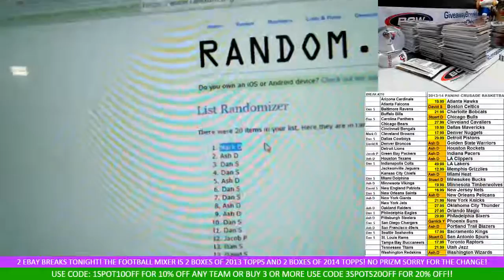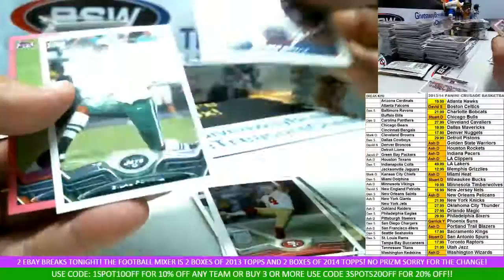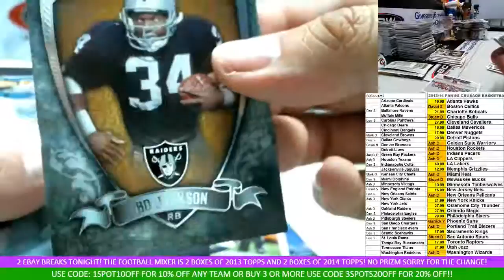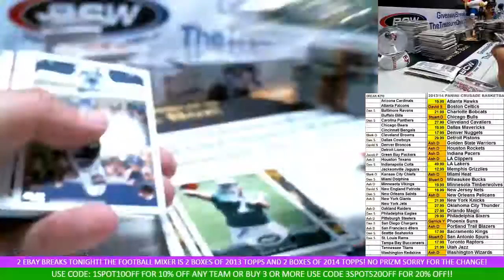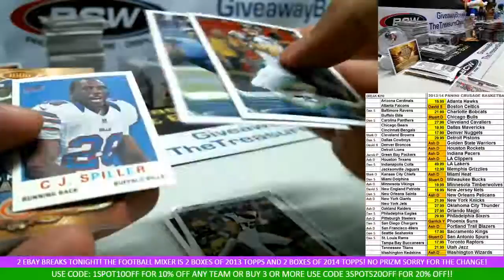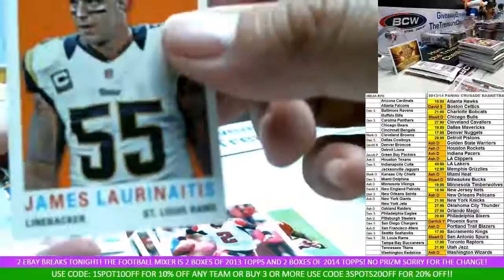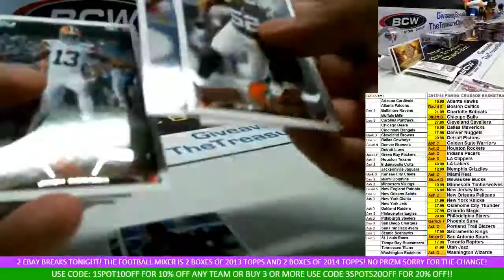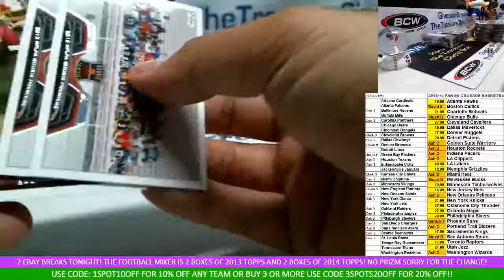4 BOX MIXER 2013 TOPPS PART 1 OF BREAK #210